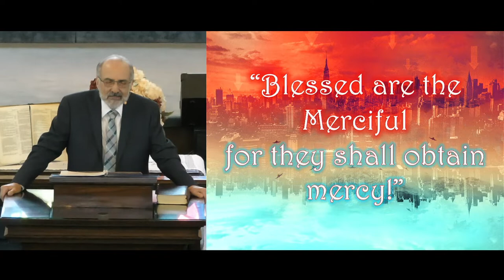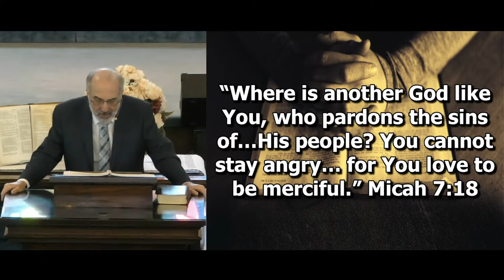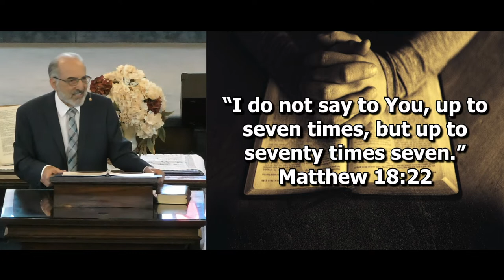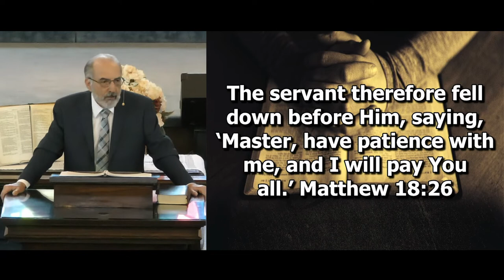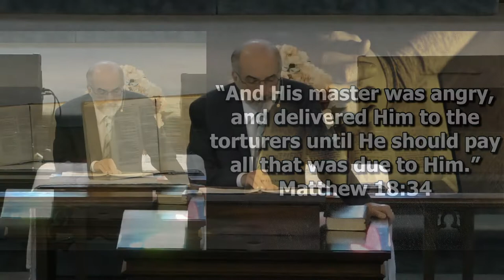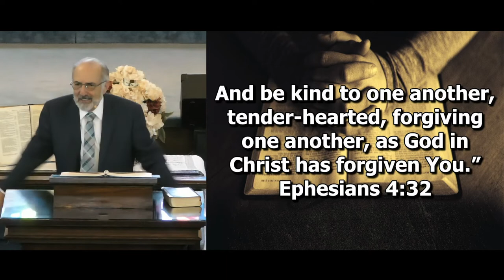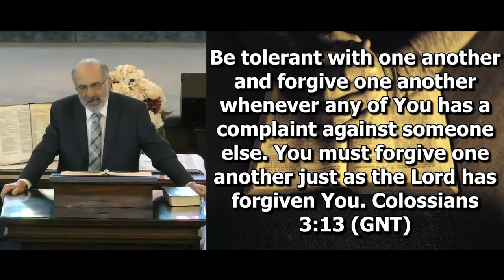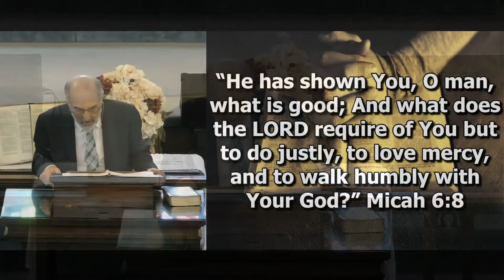Blessed are the Merciful - HSWC Sermon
Today’s message deals with the issue of “forgiveness”.  This 5th beatitude challenges us to take on the character of Christ and reveals that only those who have experienced God’s mercy can then dispense mercy to others. When we fail to do so, we are inviting a life of misery and torment.

HighStreet Worship Center is a church in Burlington, New Jersey